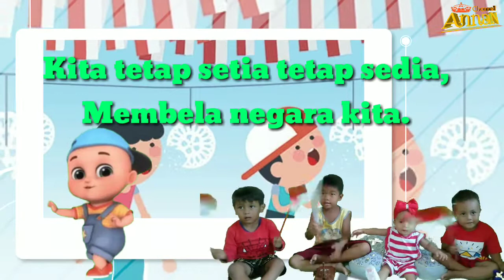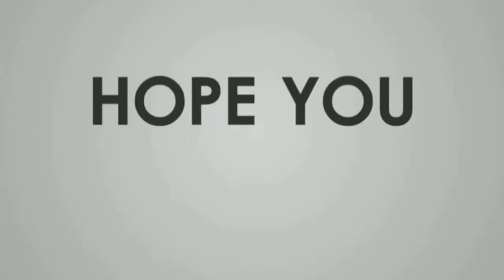LAGU ' HARI MERDEKA ' ( 17 Agustus 1945 )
Ayok tumbuhkan Nasionalisme dari kecil ..

Mari kita bersama berjuang , dan berdoa semoga kita pun MERDEKA dari Covid 19 ..

Merdeka